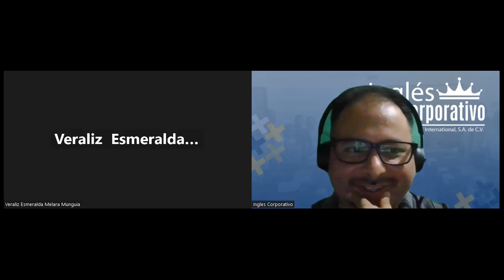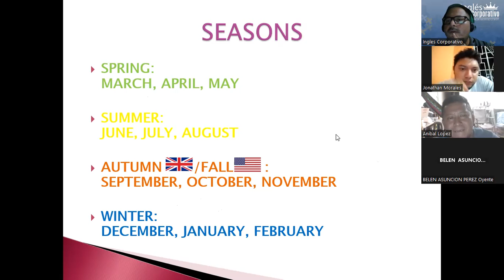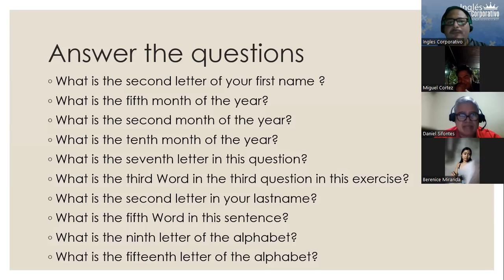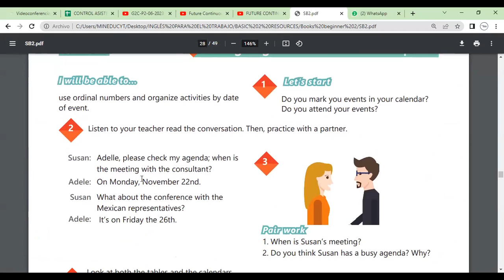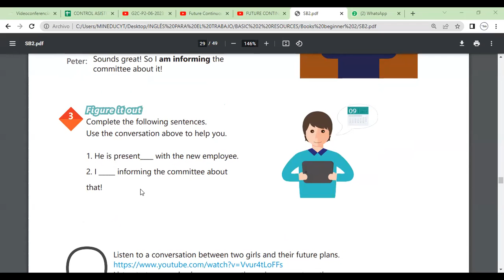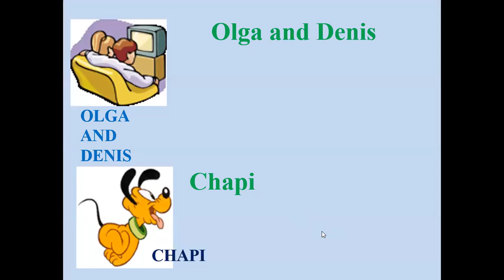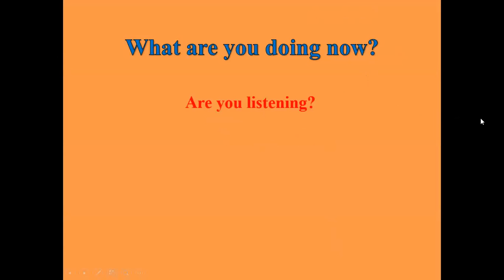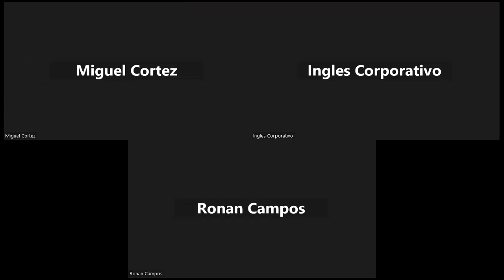Sesion 11-03-07-2023-29750-8048-0097/2023-Morales-Present continuous for future events.